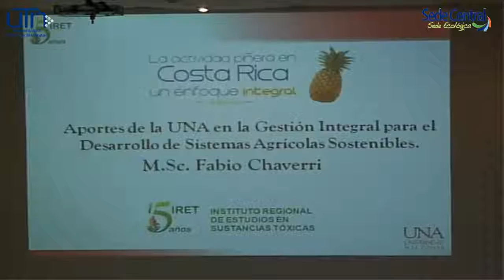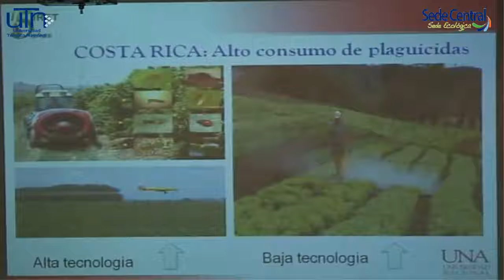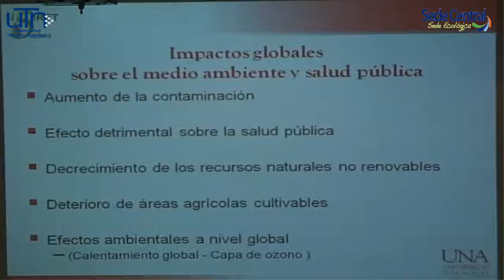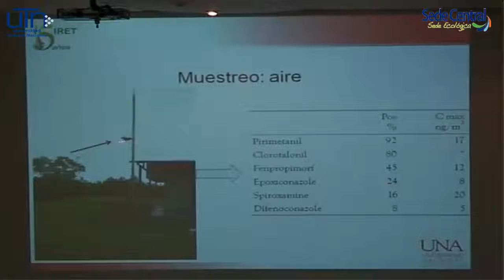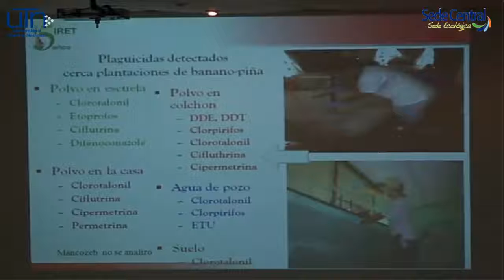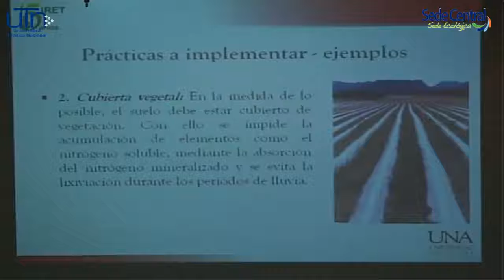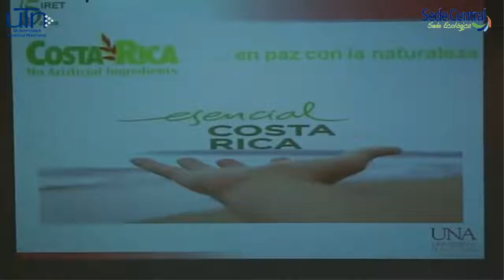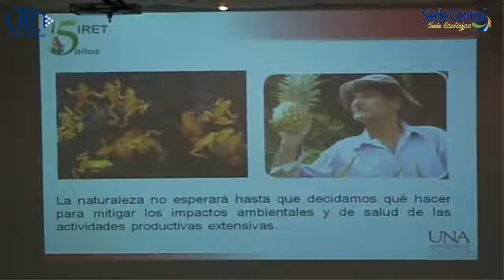14. Aportes de la UNA en la Gestión para el Desarrollo de Sistemas Agrícolas Sostenibles"..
FORO: LA ACTIVIDAD PIÑERA EN COSTA RICA UN ENFOQUE INTEGRAL

TERCER BLOQUE. TEMA: Visión de las universidades: EARTH, UTN, UNA, TEC, UCR.

Ponencia a cargo del MSc. Fabio Chaverri - UNA.

Esta actividad se realizó en el Auditorio de la Sede Central de la UTN, el día 06 de setiembre de 2013.

Fotografía: María González González - Mercadeo de Sede Central de la UTN.

Esta actividad se realizó en asocio UTN - Universidad La Salle